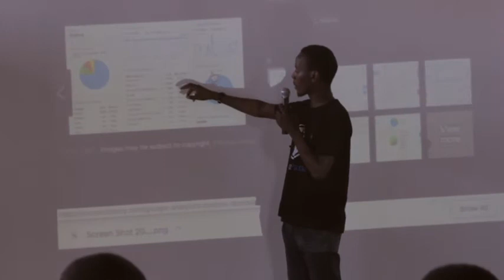Joseph M: Drop shipping with WooCommerce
Perfection of the drop shipping model entirely with WooCommerce. See How…